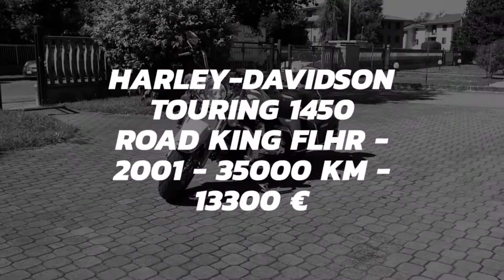Harley-Davidson Touring 1450 Road King FLHR - 2001 - 35000 km - 13300 €